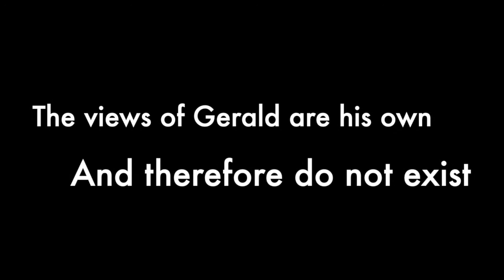Comb overs - A Devonshire diary with Gerald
Gerald talks about the phenomenon that is Comb-overs. He's growing one in advance you know.